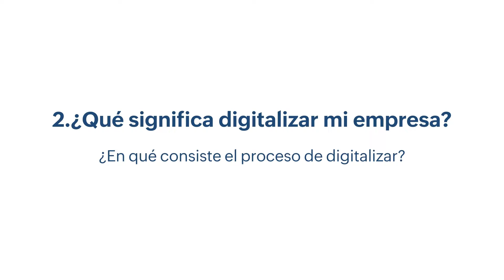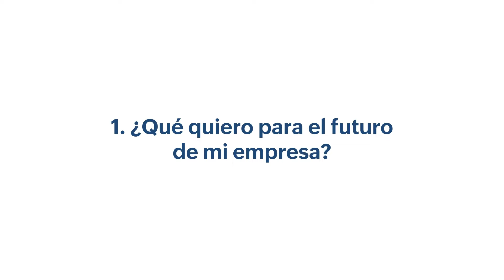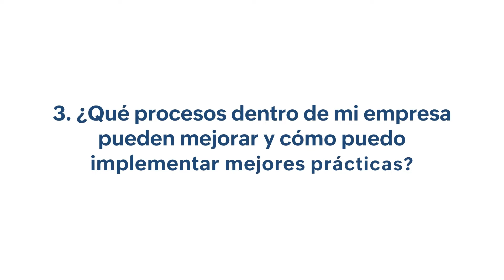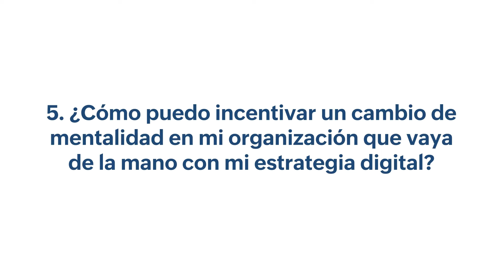1.2 ¿Qué significa digitalizar mi empresa - Módulo 1. Curso de Digitalización para empresas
¿En qué consiste digitalizar su empresa? Le explicamos todo lo que involucra y las consideraciones que debe tener en cuenta.